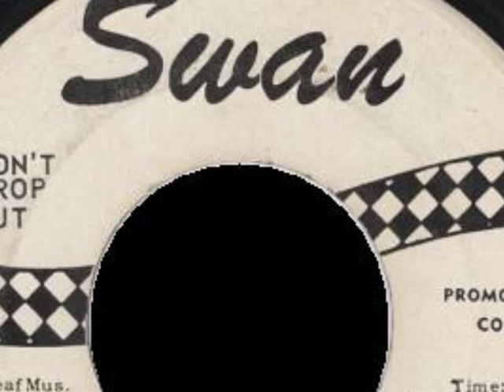BEVERLY JONES & The Prestons - HEAR YOU TALKING